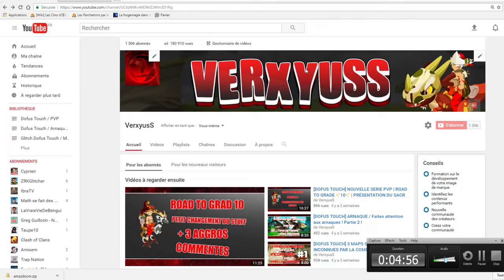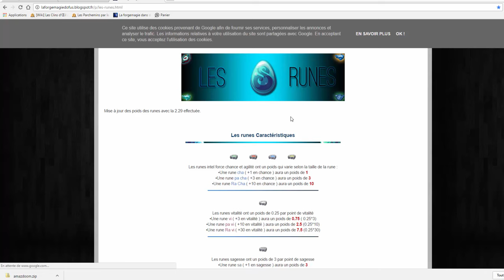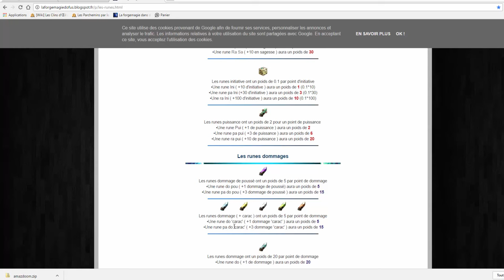[DOFUS TOUCH] GUIDE FORGEMAGIE | COMMENT BIEN FM ???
### Yep les gens ! ! ! Nouvelle grosse vidéo sur la Forgemagie ! ! !
Pour participer au concours:
-commente,
Merci :) ! Peace ! ###